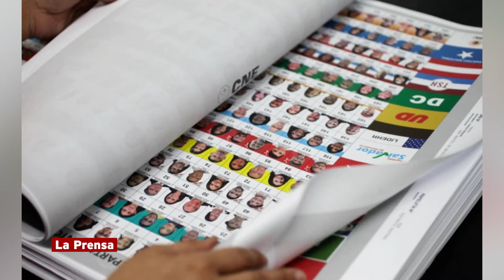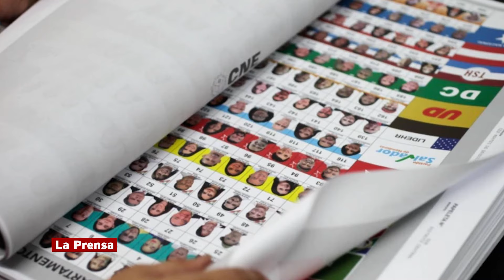Hoy se convocará a elecciones primarias de marzo de 2025 en Honduras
Luego de que el Parlamento de Honduras aprobó un presupuesto electoral de 1,492 millones de lempiras (unos 60,2 millones de dólares), el Consejo Nacional Electoral (CNE) convocará este domingo a elecciones primarias de marzo de 2025.

Entérate de las noticias más importantes de Honduras y el mundo en nuestro canal.